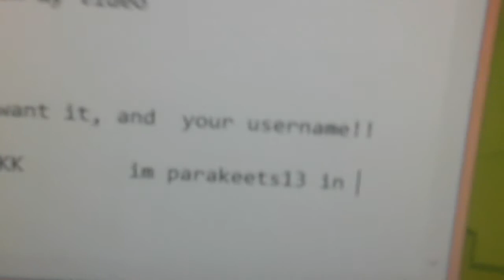Giveaway (animal jam ends March 1st)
Cutekoala991 entered